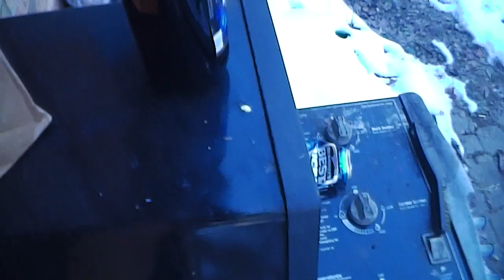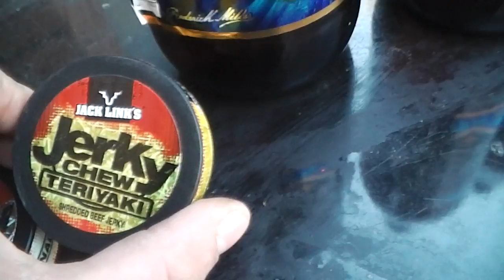3 -40's of Beast Ice and 2 nice round tins of Beef Jerky, one reg and 1 Teriyaki flavor !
just three 40's and 2 nice round plastic tins of awesome jack links beef jerky for Evilded sub this guy, he is the coolest guy i know !!